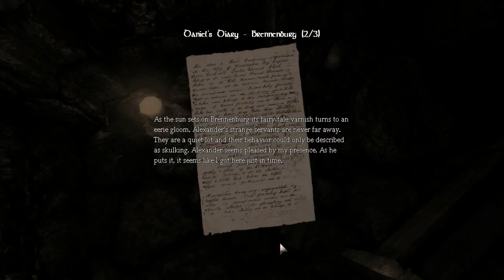Let's Play Amnesia: The Dark Descent~ Part 13: Close Call Central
Played by kingofcupcakes

In this episode, we continue to explore the Northern block of the pris- OMG A GATHERER.  There are LOTS of gatherers down here.  Welcome to Close Call Central, population: kingofcupcakes